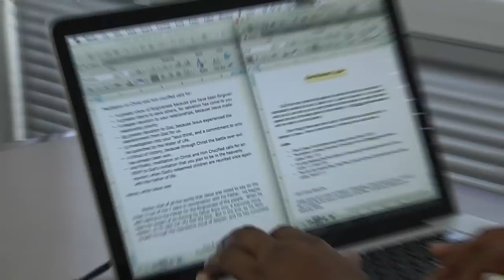Capital Seminary and Graduate School (short version)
Capital provides its seminary programs in a blended format that leverages technology with face-to-face seminar experience, delivering personalized learning that fits the busy lives of 21-century adult learners.